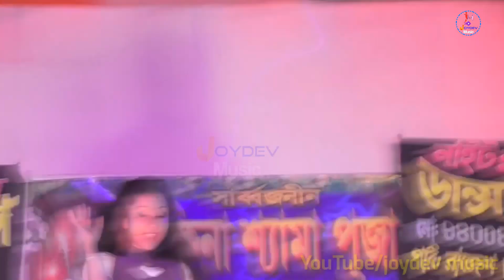O sajan.. Tarzan the wander car move song cover dance.....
o sajan Hindi DJ mix song dance video